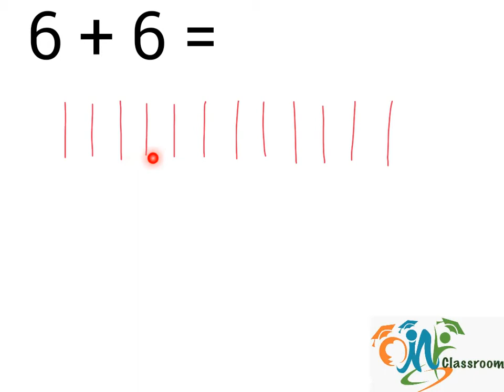6+6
OMY Classroom